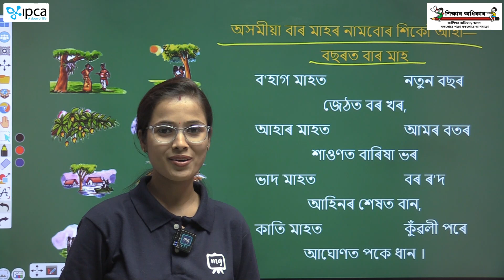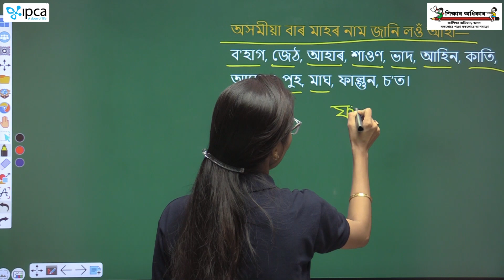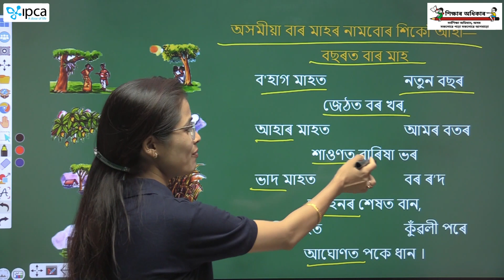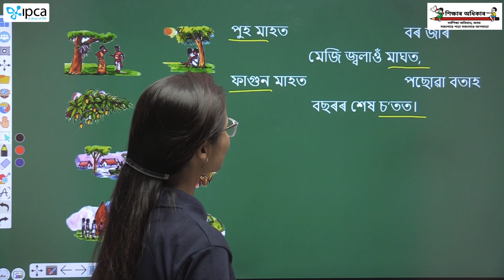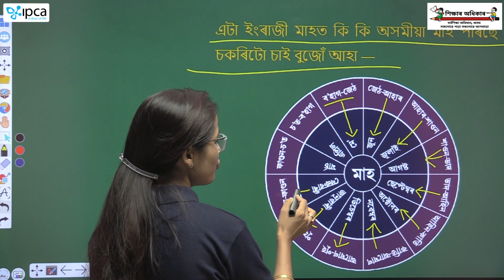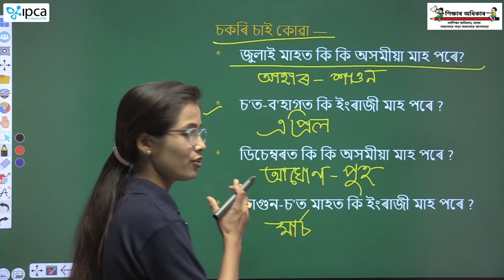Ekaksha Assam | Class - 2 | Math | Lesson - 13 | সময় | Part - 2